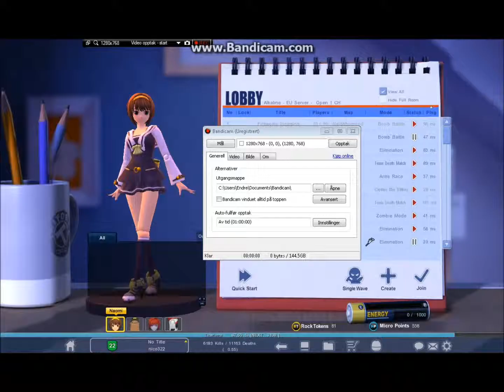My inventory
Me playing microvolts